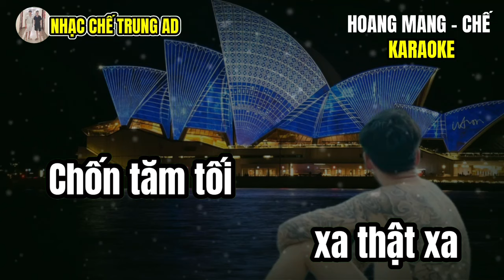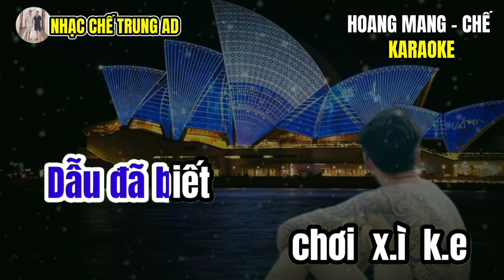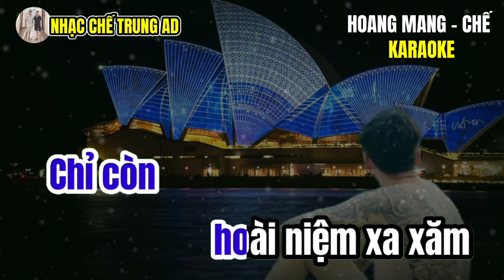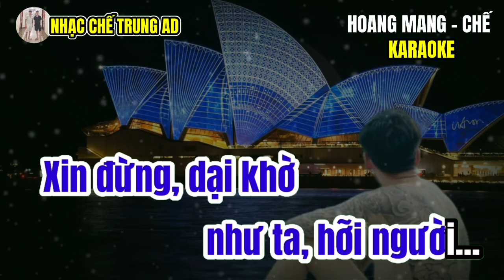Hoang Mang ( Chế ) Karaoke Trung AD